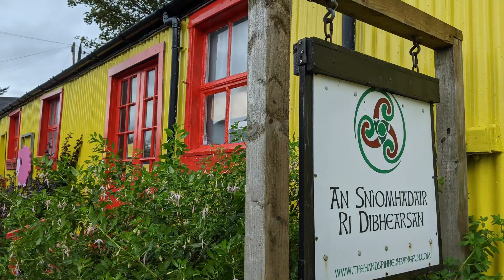Skye Textile Experience - Workshops, talks and stories all about textile and fibre art & crafts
Textile tour on the Isle of Skye - A wonderful treat for lovers of textile and fibre art! Immerse yourself in the pleasures of textile art and crafts whilst exploring one of the most iconic locations in Scotland - the Isle of Skye - in the company of like-minded spirits.

This 9-day creative experience combines a series of workshops with local makers, talks and tours of textile studios, with exploring the island and learning about its history and heritage. We’ve also included a luxury boat trip to the nearby Isle of Raasay.